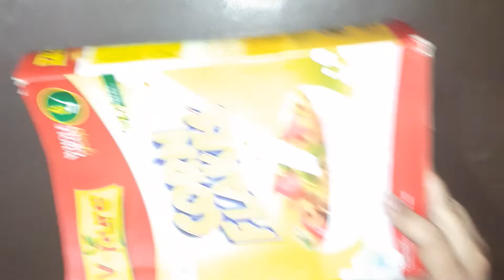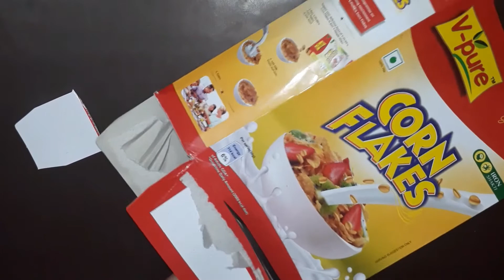How to make 👡 heels and 👟 shoes for doll | DIY OF heels and shoes | stayy here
hi guys in this video I share HOW to make heels and shoes for doll . barbie doll ki beautiful heel and other information see the video